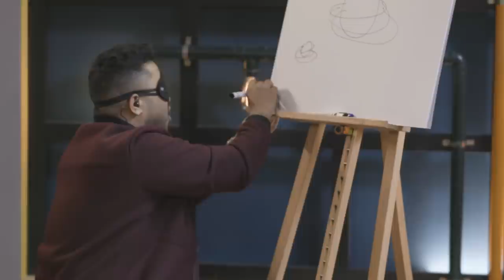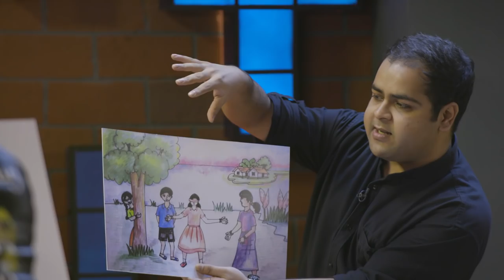Son Of Abish feat. Melvin Louis & Anushka Manchanda | RONO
Son Of Abish is a variety comedy talk show with host Abish Mathew.

Special thanks to RONO for coming on SonOfAbishPicks and performing his track "Stranger" with Ramya Pothuri.

If you want the “Son Of Abish” mug and a lot more,

Special thanks to 5STAR for coming on board as our Presenting Sponsor!